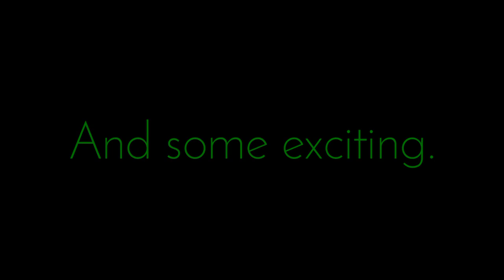Life is like a book | APJ Abdul Kalam | No Copyright | Truth Of real life | Motivational Video